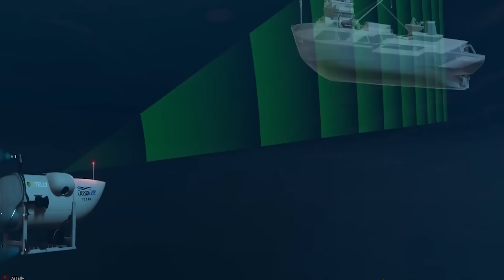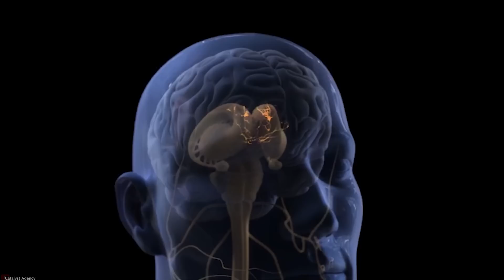Titan Submarine: Here's What Happened to the Bodies During the Implosion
When a manned submersible reaches its implosion depth, these are the consequences

Give Like and Receive more recommendations of Videos A

Goog Concert In The Clouds - Joel Cummings